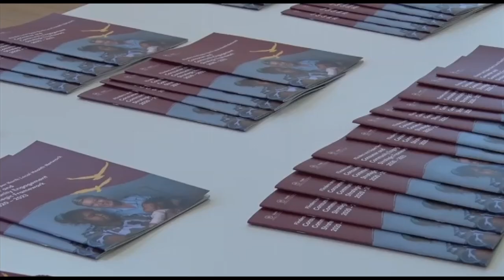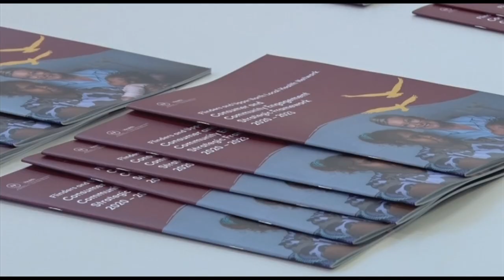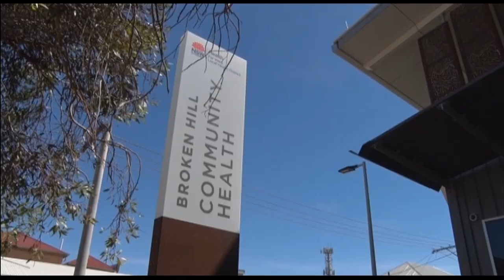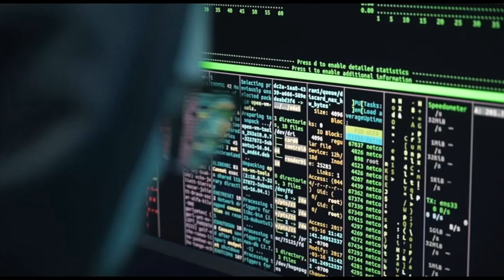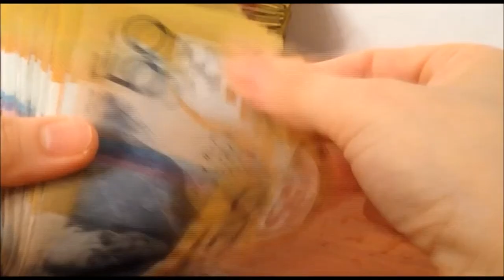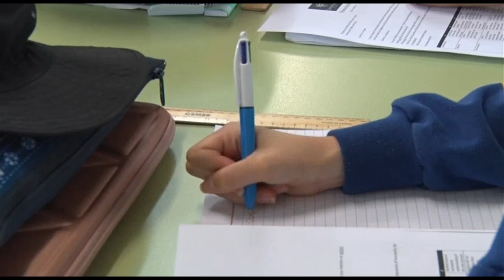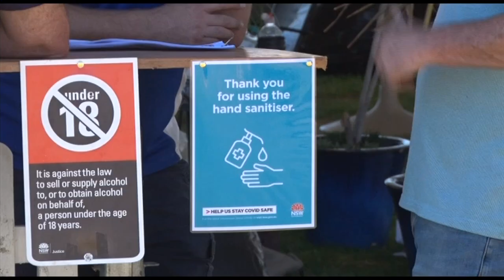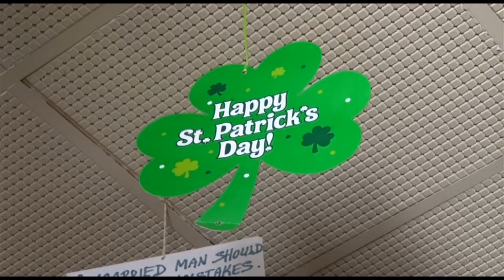Nightly News 7 Spencer Gulf - Friday March 12th 2021